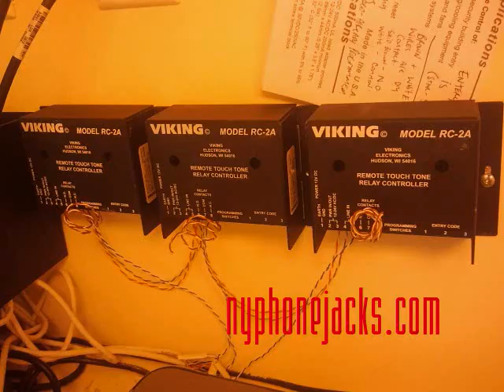stabbing westward - red on white + home alive remix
This is a mix i did in 2000

I found the rain sound effect on a CD that came with an audio sampler that I had at the time.

The female vocals come from various tracks from the Home Alive soundtrack, which I pretty much only purchased for the Pearl Jam song "Leaving Here" which was featured on the CD.

The images are of various network installations that I have worked on, more images and information on those projects, along with much more information can be found on my blog / website nyphonejacks.com